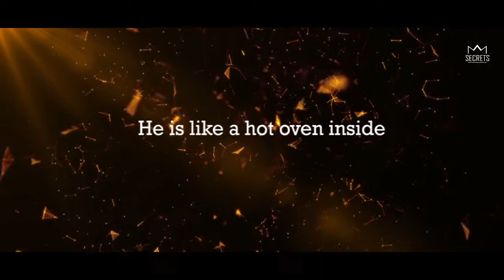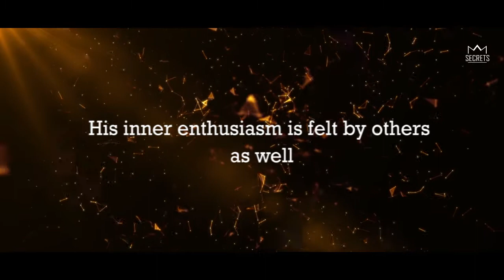Inject enthusiasm into yourself| the best motivational video| motimind secrets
Inject enthusiasm into yourself, the best motivational video by motimind secrets